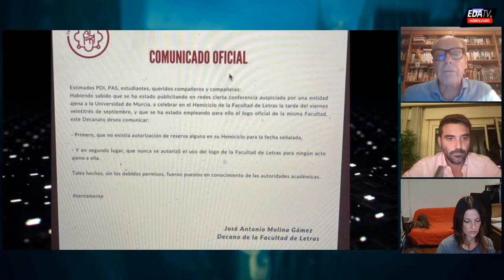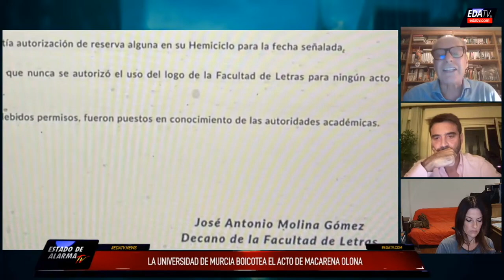💥García Serrano ESTALLA Contra el BOICOT de la Universidad de Murcia al acto de Macarena Olona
🤦🏻‍♂️ "La izquierda académica acojona al PP de Murcia", Eduardo García Serrano habla sobre el Gobierno de López Miras y su gestión de la universidad pública en el acto de Macarena

💥GarcíaSerrano ESTALLA Contra el BOICOT de la Universidad de Murcia al acto de MacarenaOlona

¡COLABORA!
Titular: EDA TV Consulting S.L Concepto: Estado de Alarma